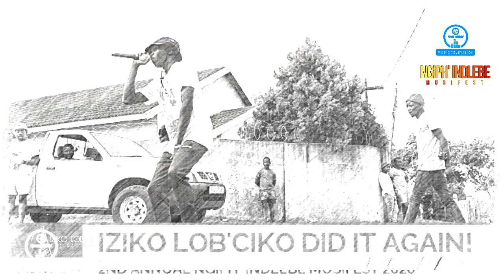IZIKO LOB'CIKO OPEN MIC SESSIONS PRESENTS 2ND ANNUAL NGIPH' INDLEBE MUSIFEST 2020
Ngiph' Indlebe MusiFest 2020 (2nd Annual) Showings